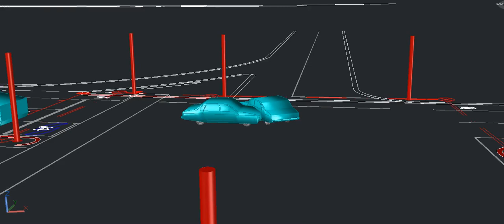Offset Right Turn Bays from Bridget Feary & Paul Addy SNUG 2018 Hamilton Presentations